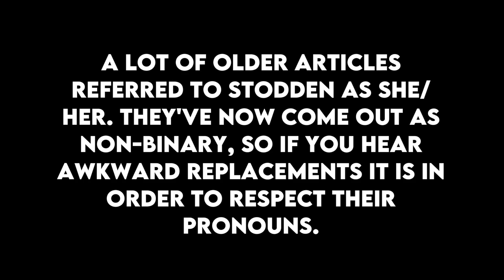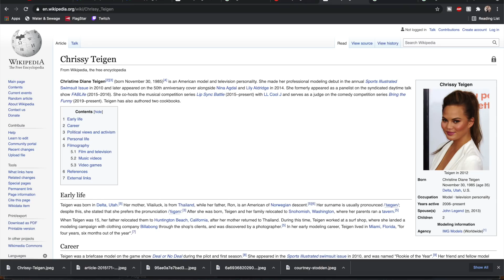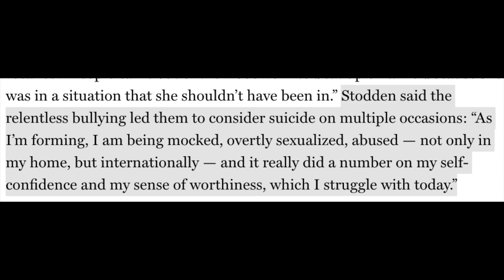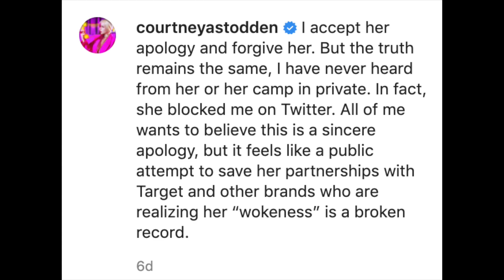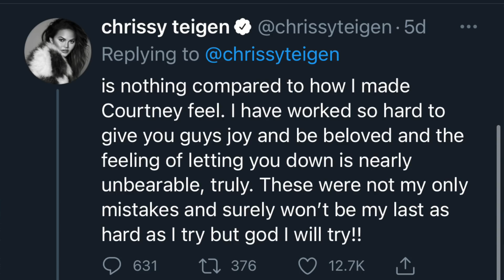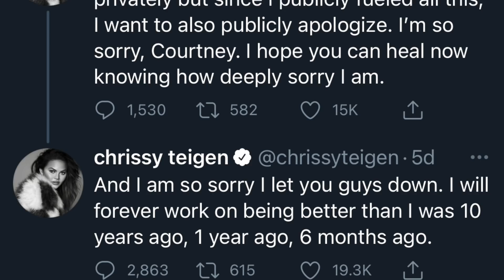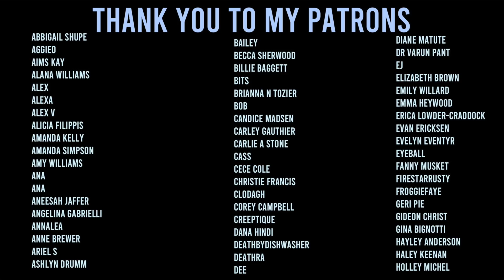Chrissy Teigen is a bully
I checked to make sure I corrected all pronouns to they/them in regards to Courtney Stodden but I apologize in advance if there's a slip I did not catch.